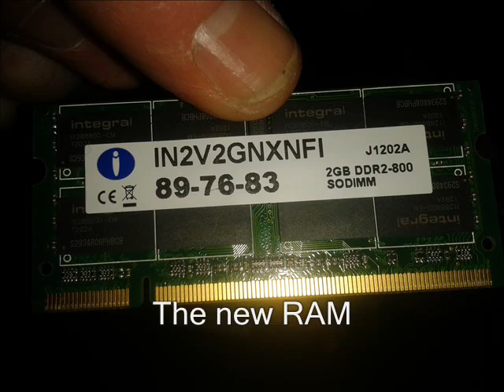Upgrade Acer Aspire One D255 RAM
Upgrading the RAM of my Acer Aspire One D255 Netbook from 1gb to 2gb.

The specification is DDR2 RAM 800mhz PC2-6400 2GB

The doubling of the memory has enhanced watching videos and made general usage more acceptable. For those of you with a similar computer I recommend the upgrade to improve performance. It saves buying a replacement machine, and as you can see, it's easy to do.